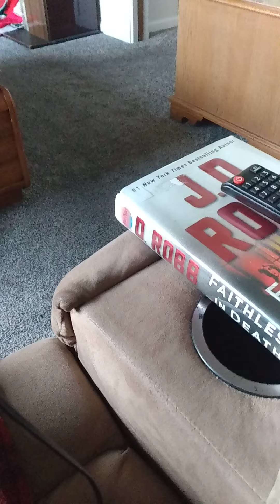A purring Greyson on my lap.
I think he was the term class of making biscuits and now cleaning himself still on my lap.